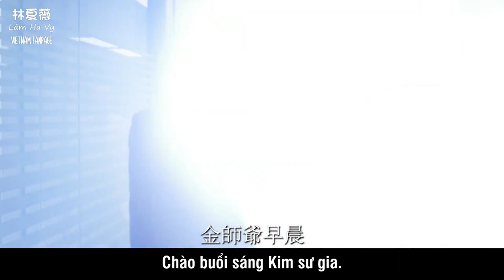Vietsub | Trailer | Pháp Ngôn Nhân (法言人) | Lâm Hạ Vy (林夏薇), Mã Quốc Minh (馬國明),...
Clip giới thiệu Pháp Ngôn Nhân (法言人) của bộ đôi giám chế Lưu Gia Hào (劉家豪), Trần Chí Giang (陳志江).
Bộ phim với sự tham gia của các diễn viên: Mã Quốc Minh (馬國明), Lâm Hạ Vy (林夏薇), Trương Dĩnh Khang (張穎康), Huỳnh Gia Lạc (黃嘉樂), Đinh Tử Lãng (丁子朗), Hà Y Đình (何依婷), Dung Thiên Hựu (容天佑), Tưởng Tổ Mạn (蔣祖曼), Trương Đạt Luân (張達倫), Trần Gia Tuệ (陳嘉慧), Triệu Bích Du (趙璧渝), Chu Hối Lâm (朱匯林), Huỳnh Trường Hưng (黃祥興), Hải Tuấn Kiệt (海俊傑),...
Cùng các khách mời đặc biệt: Trần Triển Bằng (陳展鵬), Lưu Bội Nguyệt (劉佩玥), Hồ Hồng Quân (胡鴻鈞), Mạch Linh Linh (麥玲玲), Hồ Phong (胡楓), La Lan (羅蘭), La Thiên Vũ (羅天宇),...

Vietsub: Rosina Lâm Hạ Vy 林夏薇 Vietnam Fanpage
***VUI LÒNG KHÔNG REUP DƯỚI BẤT KỲ HÌNH THỨC NÀO***